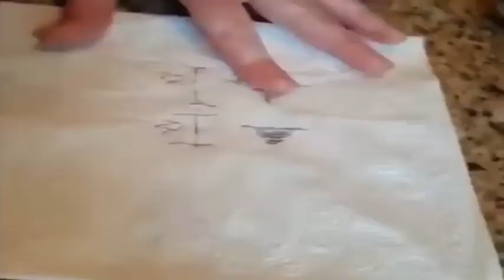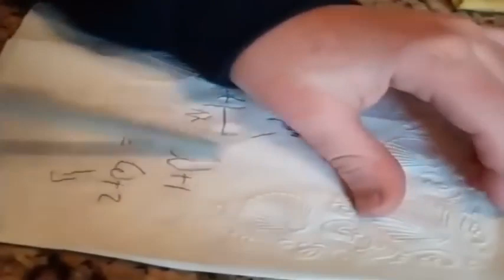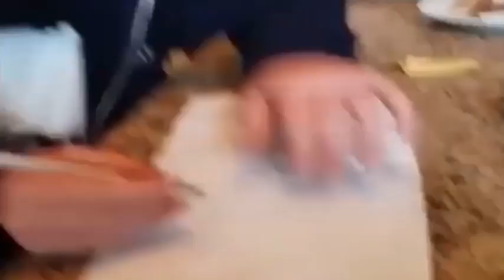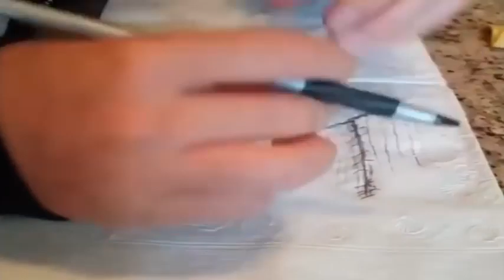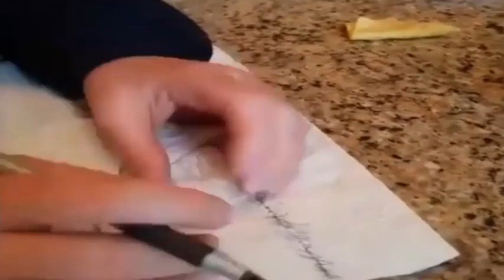13 year old Genius Max Loughan explains his theory of what the Mandela effect is!!